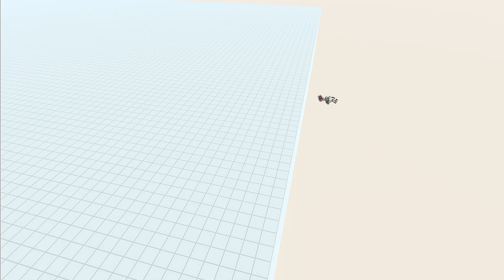1 vs 1 All Super Units Tournament - Animal Revolt Battle Simulator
Animal revolt battle simulator, welcome to our game channel.

Hello racing enthusiasts! Today, we invite you to one of the most challenging races in the world of Animal Revolt Battle Simulator (ARBS). Here, in this 1v1 race between two skilled competitors, the rule is simple: If you fall off the track, you might be devoured by the hungry alligators waiting below!

ARBS offers a gaming world where victory in a race depends not only on speed and skill but also on tactics and careful navigation. The risk of veering off the track in the middle of the race adds an adrenaline-pumping twist to the competition.

But here's the surprise factor: When you fall off the track, the hungry alligators below become eager spectators, ready to pounce on any racers who lose their way. This means that winning the race requires not only speed but also staying on the track and avoiding a perilous encounter with the alligators.

Join us and become a part of this thrilling race! As you face the risk of veering off the track, watch this contest filled with speed, skill, and strategic maneuvering. Who will emerge victorious, and who will escape the jaws of the hungry alligators? To find out, follow our channel!

Witness these unique races in the world of Animal Revolt Battle Simulator (ARBS). Enjoy the show